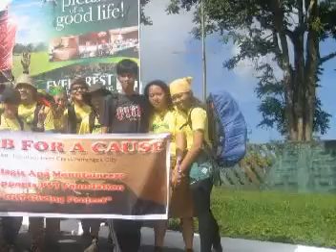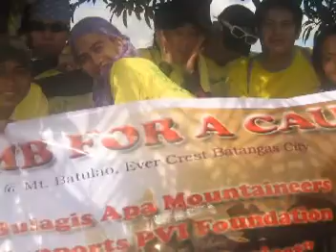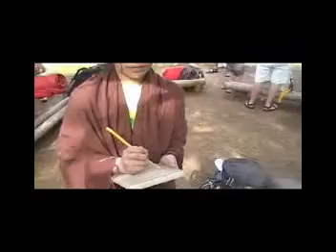bulagis apa-climb for a cause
batulao